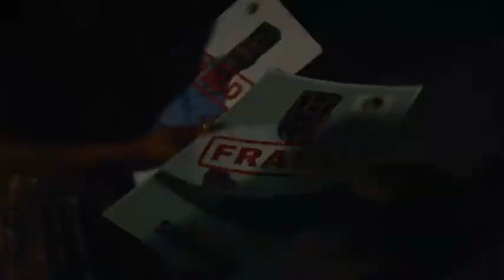DEVIL IN AGBADA (TRAILER)